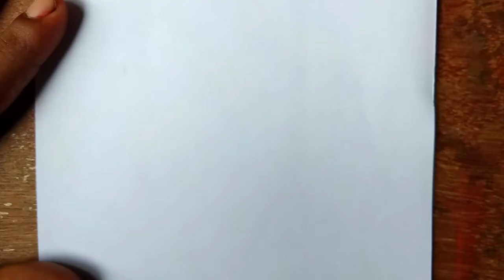How to draw a Duck from number 2 | Easy Drawings for Beginners |Drawing with number 2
How to draw a Duck from number 2 | Easy Drawings for Beginners - Step by Step |Drawing with number 2

Anit Drawing